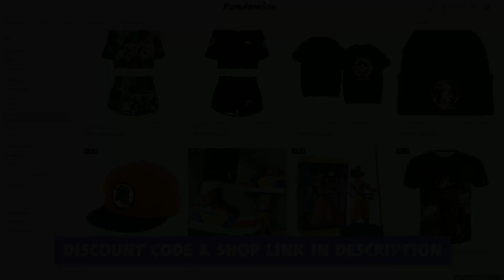What if SACRED SAIYAN Was in DB? (Part 10)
Todays video I cover what if sacred saiyan was in dragon ball. Could also be called what if sacred saiyan was in db. I explore the idea that I enter the dragon ball universe with all of my knowledge of what is going to happen in the future. How might this impact the series? Find out now.

Sacred Saiyan (base form) Art made By Ryu Alex
Sacred Saiyan (ssj blue) and Sacred Saiyan (ultra ego) Art made by Makkusu
Future Sacred Saiyan Art made by XyloArtz